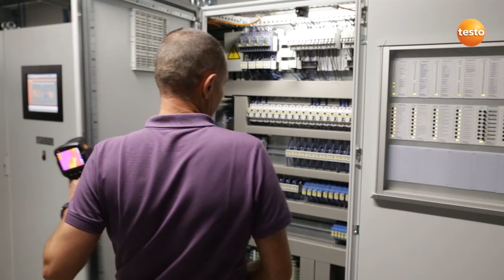Termografía en la gestión de edificios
Descubra la utilidad y beneficios que ofrece la termografía en los diferentes aspectos inherentes a la gestión de edificios.

Conozca mayores detalles sobre la completa línea de cámaras termográficas Testo, visitando